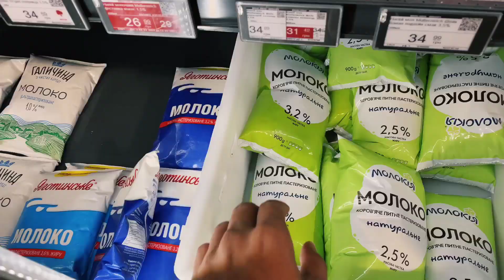Pyaz ke pakore hamare andaaz me | onion pakoda recipe | pyaz ke pakode in Ukraine 🇺🇦